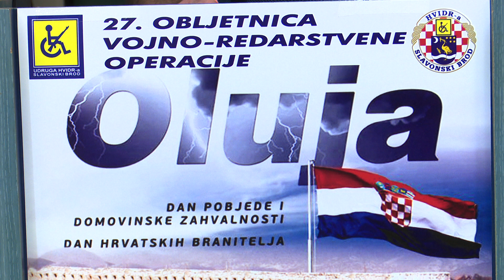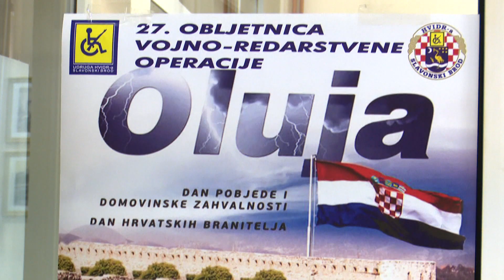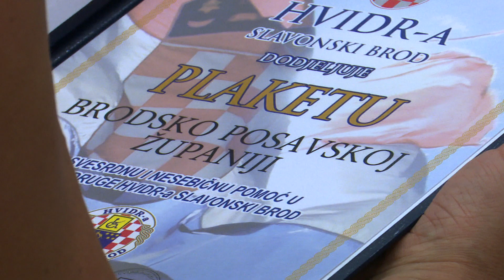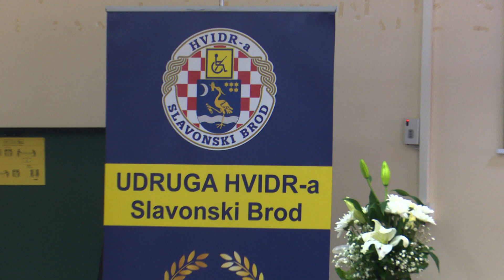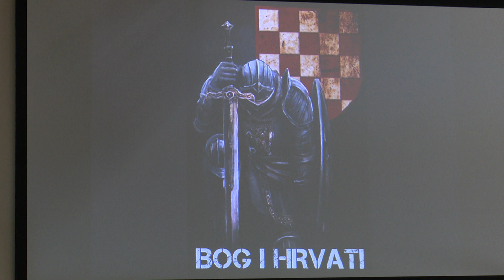SBTV - DNEVNIK - DAN DOMOVINSKE ZAHVALNOSTI I DAN BRANITELJA OBILJEŽEN I U HVIDRI - 05.08.2022.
Dan pobjede, domovinske zahvalnosti i Dan hrvatskih branitelja, slavio se danas diljem Hrvatske. Od 2016. godine, u Slavonskom Brodu obilježavanje organizira i HVIDRa. Sa svečanosti su poslali poruku – nema većeg i važnijeg dana od 5. kolovoza.

DNEVNIK SBTV-a | PON-PET | 20:00 i 22:00